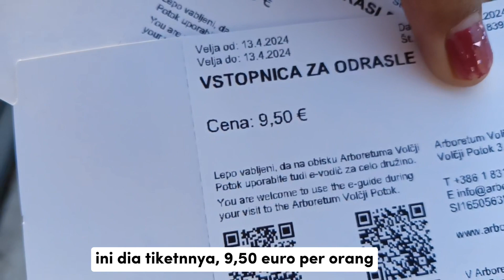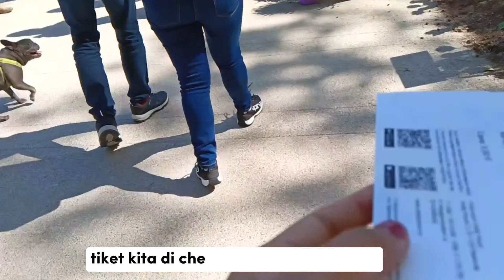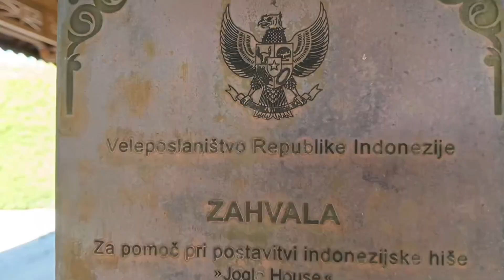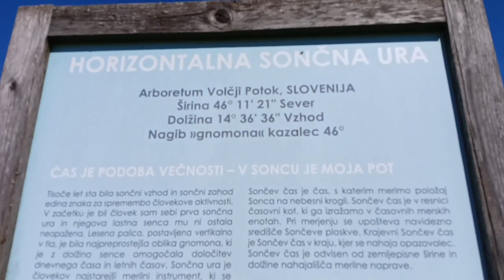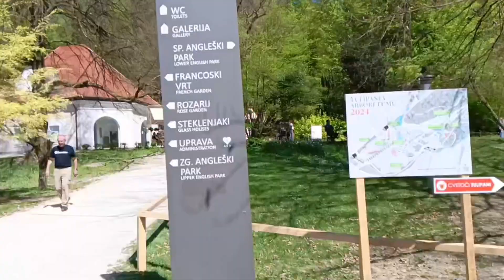TAMAN BUNGA SUPER LUAS || ADA JOGLO INDONESIA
hai, video kali ini kami pergi ke taman bunga tulip yang cantik banget, pokonya cantik semua